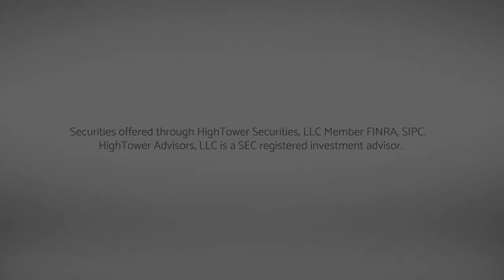Are Markets Aware Of This Positive Earnings Season?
This week we discuss the market's reaction (or lack there of) to a ,thus far, positive earnings season.